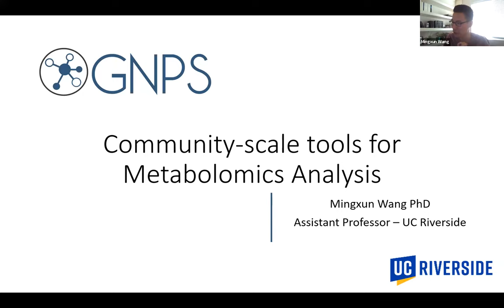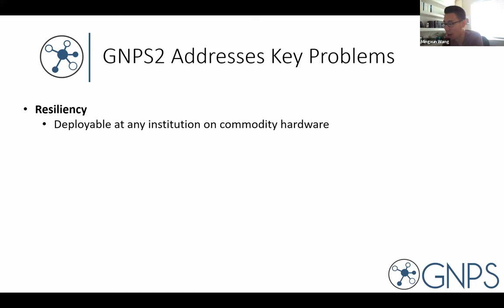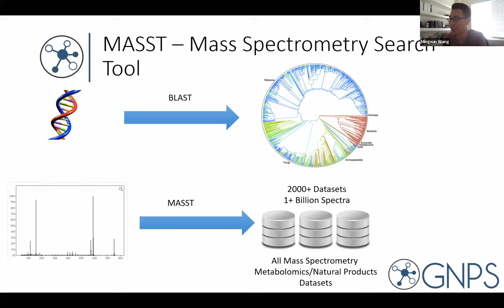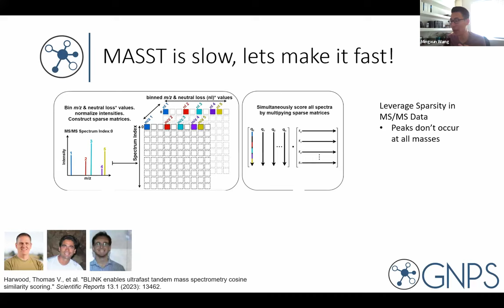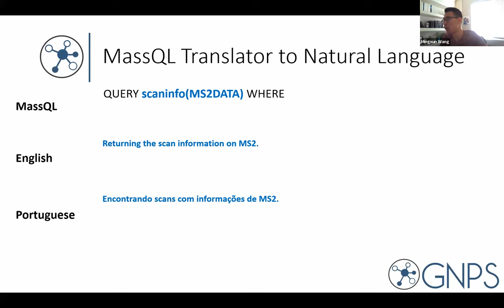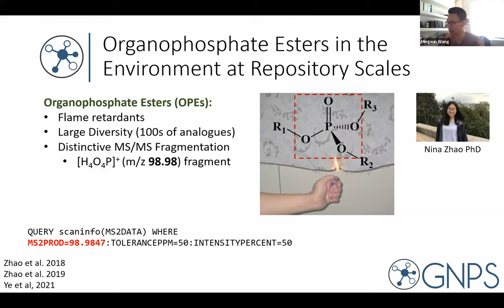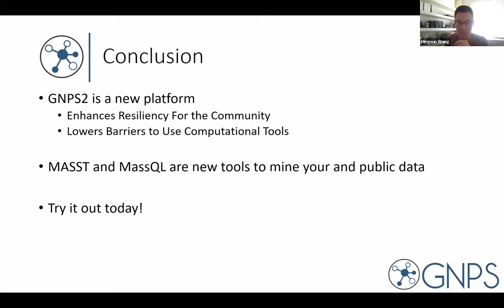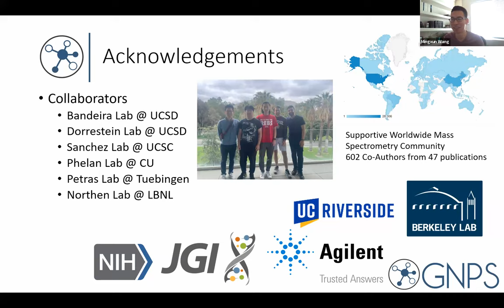NTMSS2023 Day3 S9 - Keynote Ming Wang Metabolite annotation tools and new developments within GNPS2